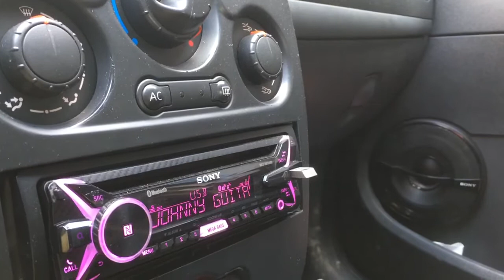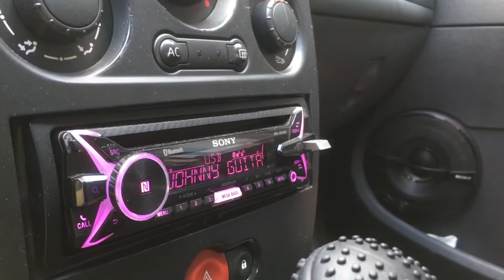SONY MEX-XB100BT (5V Pre Out)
gitar telinin bu kadar gerçekçi vurduğu başka sistem konfigürasyonu görmedim daha...